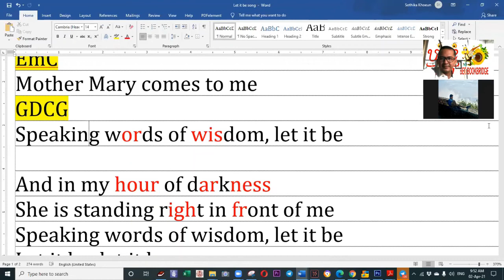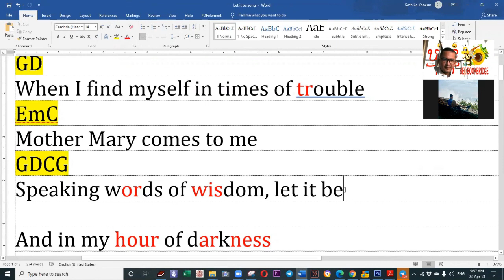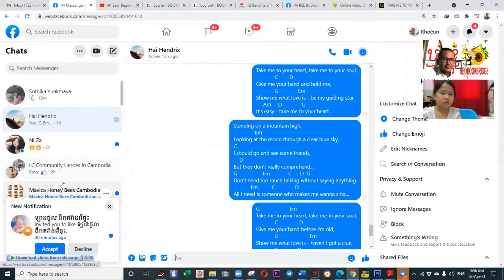Soujinh Sing Let it be 1 | We sing Let IT Be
This is a practice of singing Let It Be by Soujinh part 1. Let's enjoy listening.